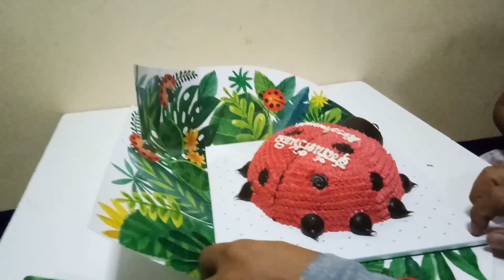เป่าเค้กวันเกิด 3 ขวบ น้องปานตะวัน เค้กเต่าทอง Happy Birthday to you HappyKidzTV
สวัสดีคะ วันนี้เป็นวันคล้ายวันเกิดของน้องปาน 10 พ.ย.ของทุกปี พวกเรามีความสุขมากคะ มาช่วยกันเป่าเค้กให้น้องกันนะคะ